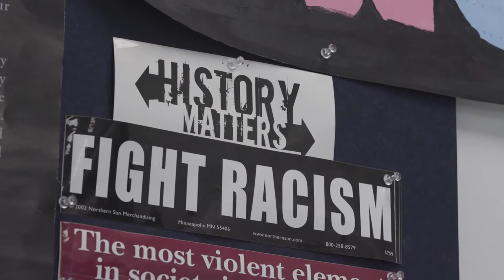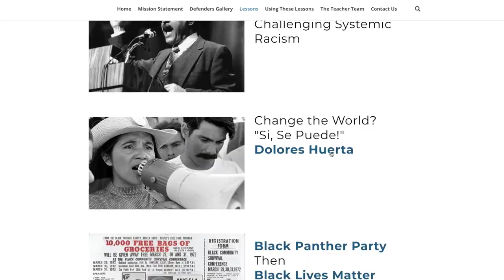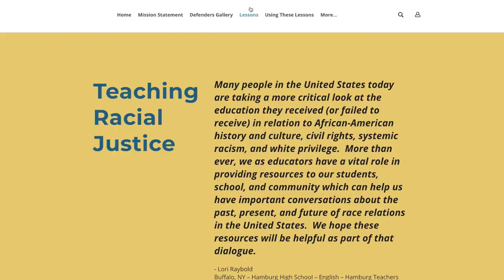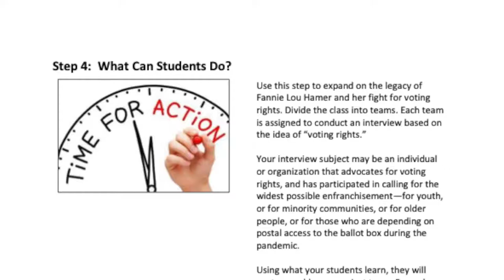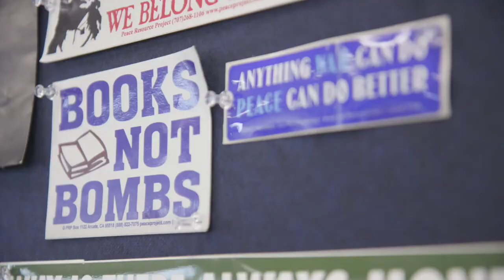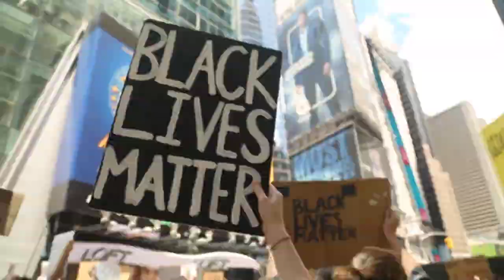Defenders of Human Rights and Democracy in Your Community: Free Tools for PreK-12 Classroom Teachers